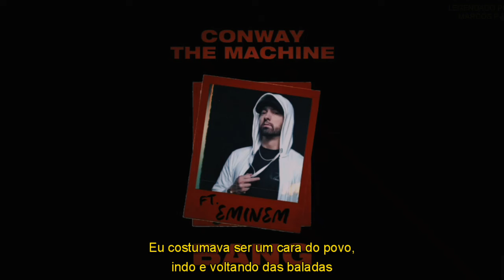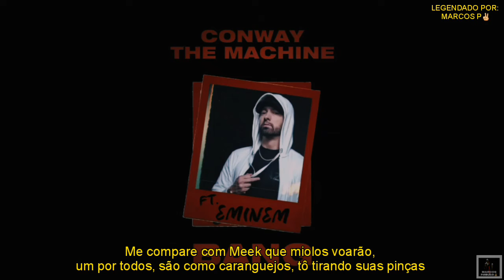Eminem - Bang (Verso Original) (Legendado)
Essa música foi lançada nessa Segunda-feira (21) pela rapper: Eminem

Nesse trecho, vemos a versão original do verso do Eminem, na música "BANG".
Ele ataca vários nomes famosos, como cita um pouco da sua treta com o Machine Gun Kelly

Artist: Conway The Machine Gunn
Ano: 2020

Note: I am not the owner of the song and photograph shown, I just added the title and album. Portuguese-Brazilian subtitles were also added.
All music and photos belong to their owners, there is no intention to violate the "copyright".
All videos which does not change the original absorption of the work. All credits are attributed to the author